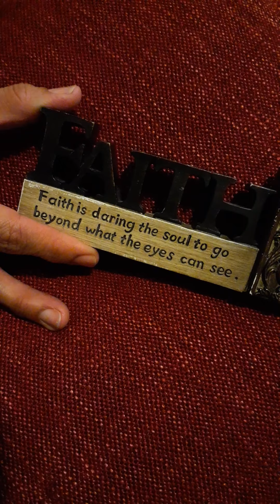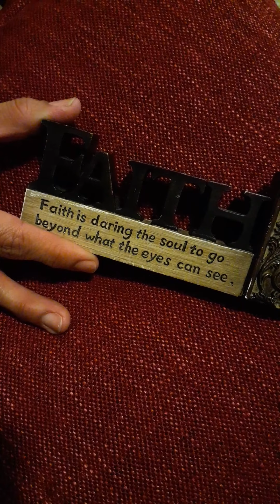A Change Is Gonna Come-Angela Tirado-The Voice of San Jose